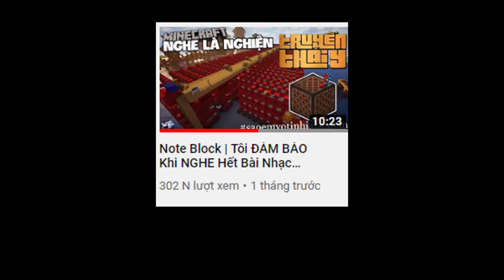VINHMC COVER LÀM NHẠC TRIỆU VIEW TRONG MINECRAFT MAX CHẤT || CÔ THẮM KHÔNG VỀ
LIKE AND SUB
- Link map: 12.000 Like
Video Note Block TRUYỀN THÁI Y và SAO EM VÔ TÌNH đã update map rồi nhé các bạn:
Check tại đây

► Ủng hộ Vinh để có tiền ăn mì gói nhé mọi người

 -Mình rất yêu thích 2 ca khúc này, rất mong được sự cho phép của 2 chủ sợ hữu bài này ạ. Dưới đây là link của 2 video. Các bạn ủng hộ chủ nhân của 2 ca khúc khúc này nhé :
♬ CÔ THẮM KHÔNG VỀ | Phát Hồ x JokeS Bii x Sinike ft. DinhLong | Official Music Video